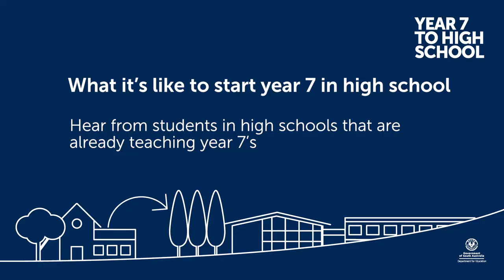What's it like to start year 7 in high school?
Students from schools that have already welcomed year 7s talk about their start to high school.